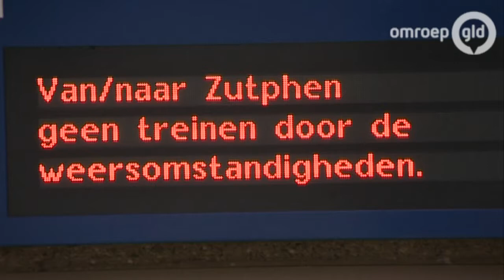Storm: geen treinen vanaf Zutphen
Tussen Zutphen en Arnhem en tussen Zutphen en Deventer rijden geen treinen door het slechte weer. In verband met losgeslagen dakplaten is het nu te gevaarlijk om er te rijden, meldt de NS.

Tussen Zutphen en Deventer rijden bussen. De extra reistijd is 30 tot 60 minuten.